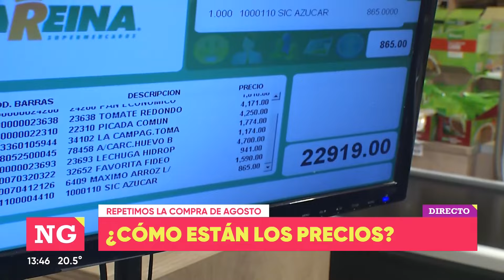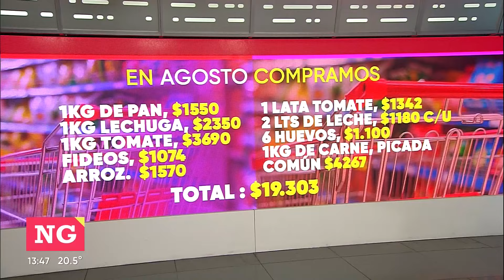Compra mensual Cómo están los precios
Repetimos la compra de Agosto y te contamos como están los precios el primer día hábil de septiembre